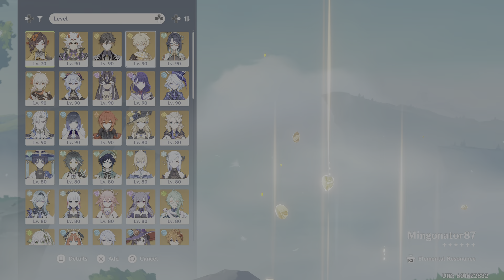Genshin Impact with Mingonator87 possible reupload part 456778900864223467899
Wuthering waves hashtags